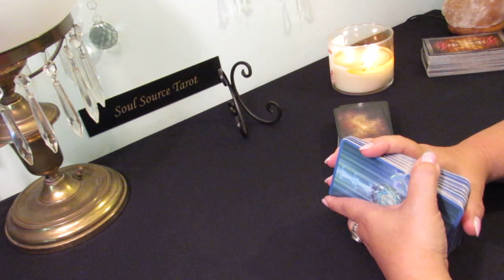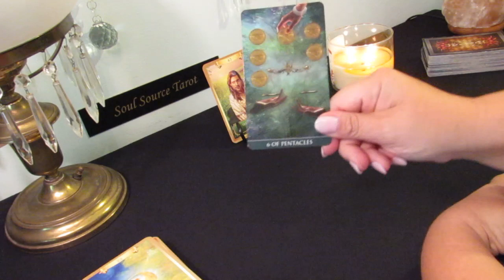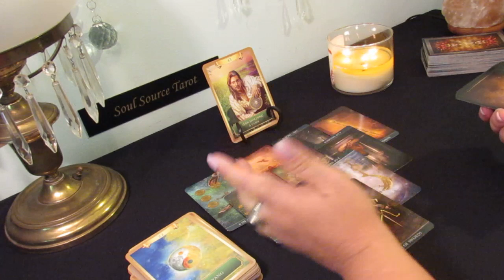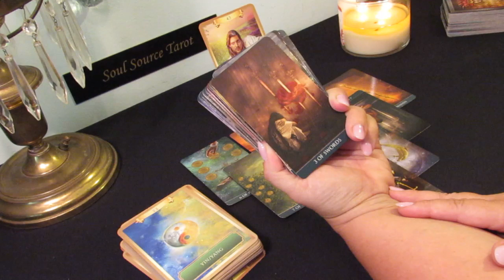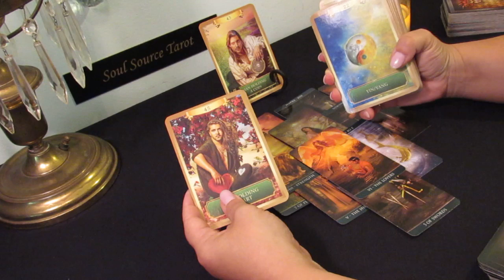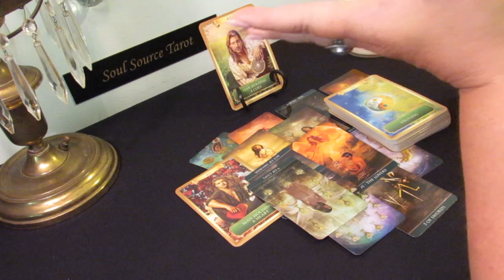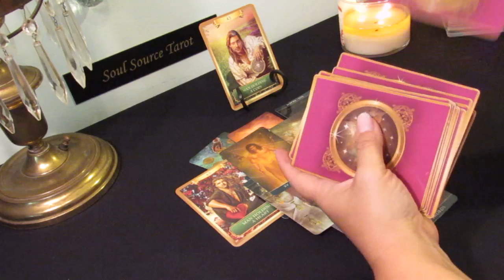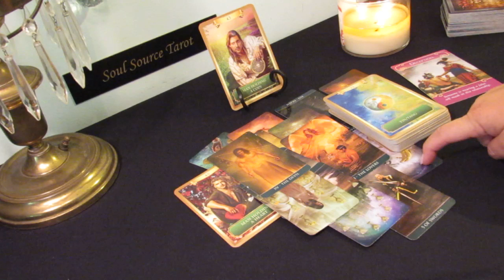Aries June 2019...Undeniable Healing Love...Aries Tarot Reading June